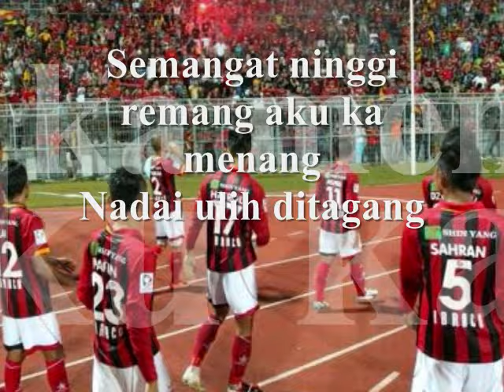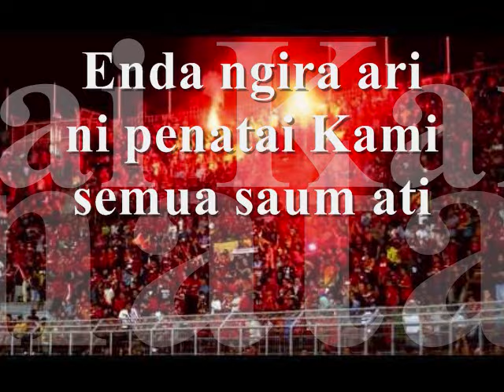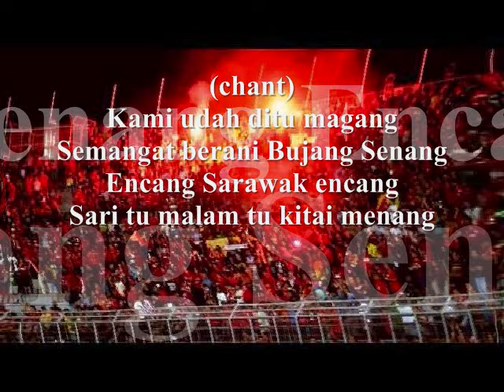Ngap Sayot by Masterpiece (Official Lyrics Video)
MASTERPPIECE's single, dedicated to Sarawak Football Team.
Officially published on 4th January 2014 by Masterpiece (R)

Thank you for your support & keep on sharing.
Lagu (single) terbaru Masterpiece, untuk pasukan Ngap Sayot.
Semua di SAYOT \m/